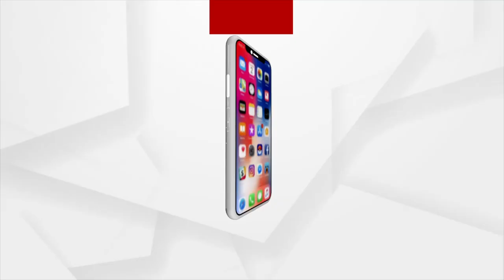ଦୀପରେ ସଜେଇ ମା' ଙ୍କ ପ୍ରତିଛବି ଆଙ୍କିଲେ ଶ୍ରୀକ୍ଷେତ୍ର ଝିଅ ବିଶ୍ଵରୂପା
ପବିତ୍ର ଶ୍ୟାମାକାଳୀ ପୂଜା ଉପଲକ୍ଷେ ଦୀପରେ ସଜେଇ ମା' ଙ୍କ ପ୍ରତିଛବି ଆଙ୍କିଲେ ଶ୍ରୀକ୍ଷେତ୍ର ଝିଅ ବିଶ୍ଵରୂପା ।